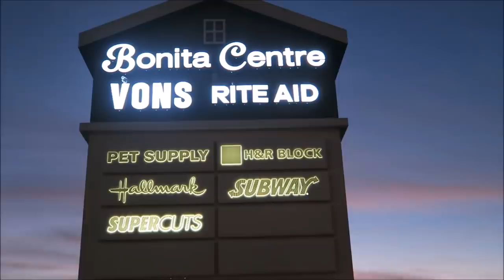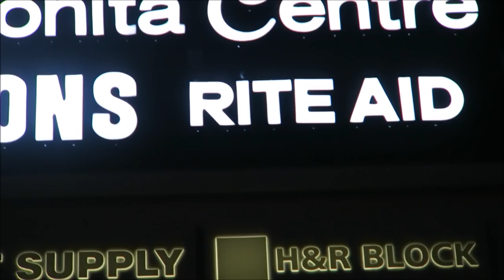T-MOBILE GUY GOES INSANE (Water Bottle Trick Shots)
T-Mobile Guy Goes Insane!
Today, Patrick and his friend Beck filmed a water bottle trick shot/ vlog. They went to several places in the shoping center such as Vons, T-Mobile, Domino's Pizza, Etc. They surprised the  employee at T-Mobile store with a bottle flip and he went nuts!
Follow them!

Social Media's :
Patrick-